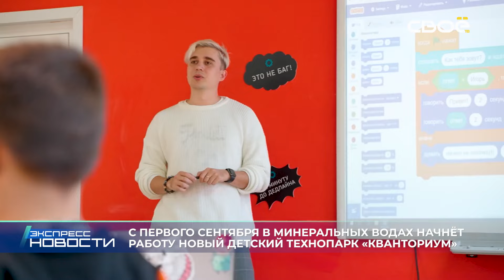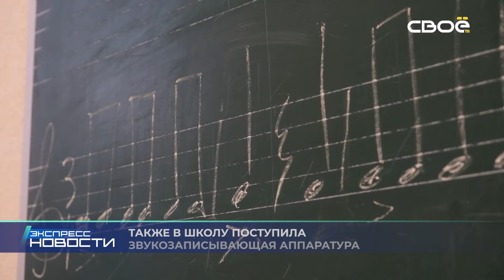Новости на Своём от 18 марта 2024г. 21.00